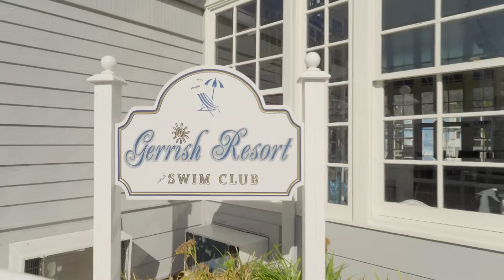Sink or Float - Learn Science with Blippi and Meekah | Blippi - Learn Colors and Science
What could be more fun than spending time with your best friend? Blippi and Meekah explore and discover what will sink and what will float in this science video for kids.